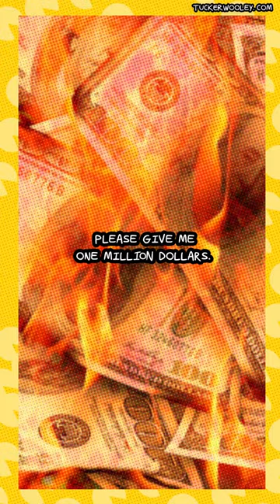My Live Action Pac Man Movie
wakka wakka